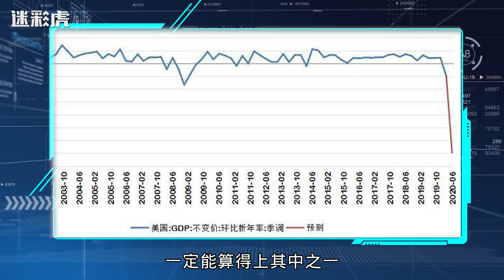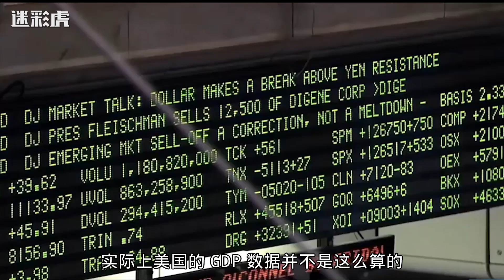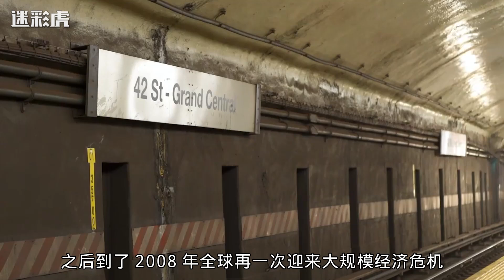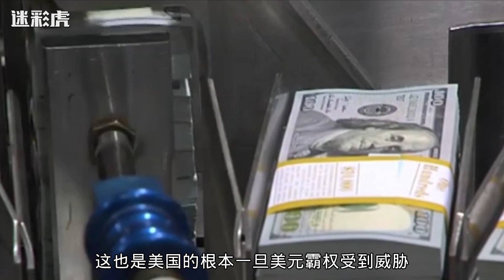美国二季度GDP暴跌，中国GDP能否超越美国？需警惕美军发动对外战争